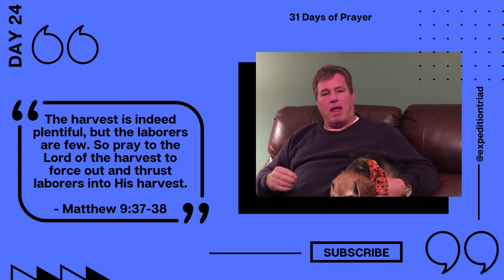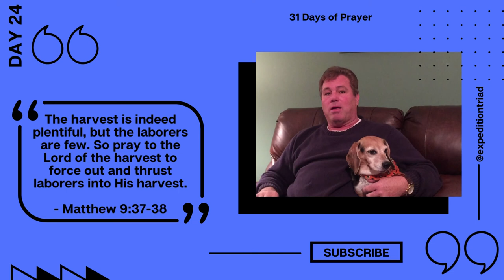31 Days of Prayer - Day Twenty-Four